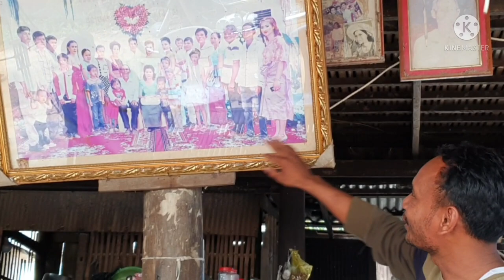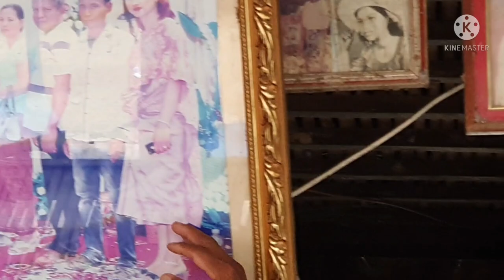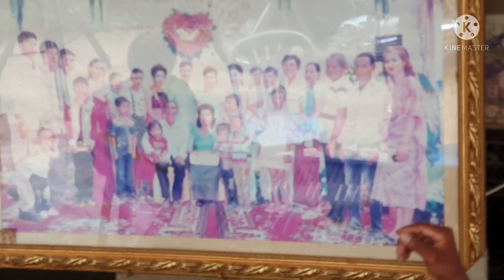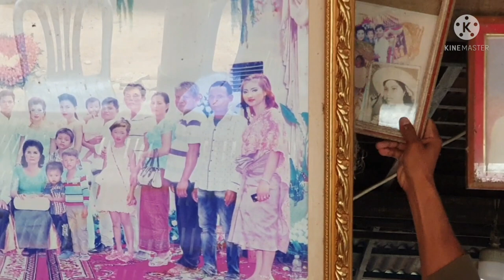Visit Pu Touch'Parentsមកលេងឪពុកម្តាយធម៌ប្អូនទូច[Daily life [By Pu vot ពូវុធ